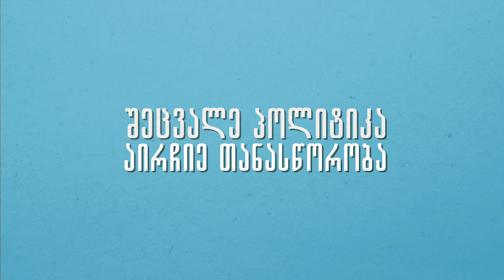ინფოგრაფიკა: საზოგადოების აზრი სავალდებულო გენდერული კვოტის შესახებ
ინფოგრაფიკული ვიდეორგოლი ეყრდნობა  NDI-ს მიერ, 2014 წლის ოქტომბერში ჩატარებულ საზოგადოებრივი აზრის კვლევის შედეგებს, თემაზე - "ქალთა პოლიტიკური მონაწილეობა საქართველოში".